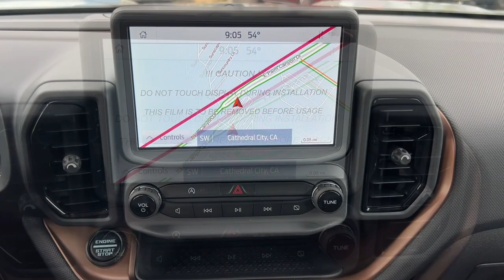2024 Ford Bronco_Sport Outer Banks CA Palm Springs, Indio, La Quinta, Cathedral City, Palm Dese...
New 2024 Ford Bronco_Sport Outer Banks available at Palm Springs Motors located in 69200 E Palm Canyon Dr, Cathedral City, CA, 92234 and servicing the Palm Springs, Indio, La Quinta, Cathedral City, Palm Desert area.
Please mention the stock 24SB26 when you contact the dealership for this vehicle.